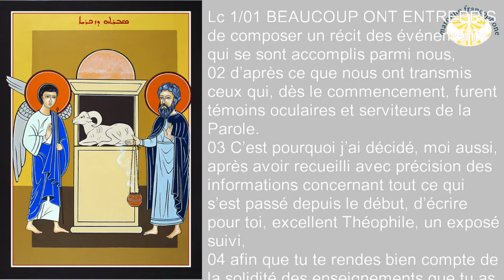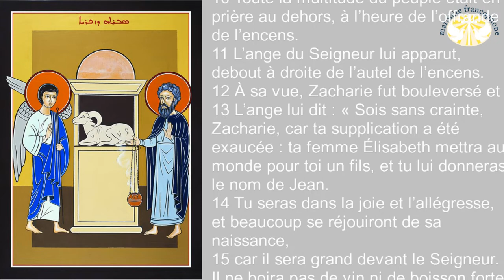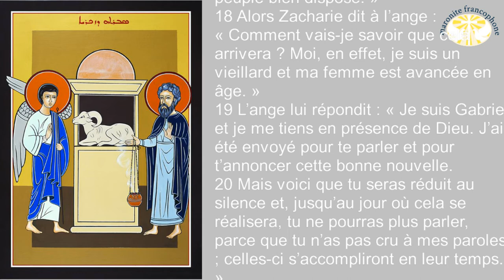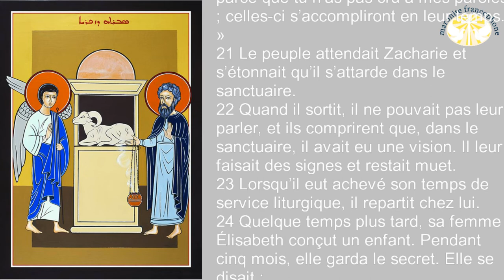Homélie du dimanche de l'annonciation faite à Zacharie 2022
Gn 17/15 Dieu dit encore à Abraham : « Saraï, ta femme, tu ne l’appelleras plus du nom de Saraï ; désormais son nom est Sara (c’est-à-dire : Princesse).
16 Je la bénirai : d’elle aussi je te donnerai un fils ; oui, je la bénirai, elle sera à l’origine de nations, d’elle proviendront les rois de plusieurs peuples. »
17 Abraham tomba face contre terre. Il se mit à rire car il se disait : « Un homme de cent ans va-t-il avoir un fils, et Sara va-t-elle enfanter à quatre-vingt-dix ans ? »
18 Et il dit à Dieu : « Accorde-moi seulement qu’Ismaël vive sous ton regard ! »
19 Mais Dieu reprit : « Oui, vraiment, ta femme Sara va t’enfanter un fils, tu lui donneras le nom d’Isaac. J’établirai mon alliance avec lui, comme une alliance éternelle avec sa descendance après lui.
20 Au sujet d’Ismaël, je t’ai bien entendu : je le bénis, je le ferai fructifier et se multiplier à l’infini ; il engendrera douze princes, et je ferai de lui une grande nation.
21 Quant à mon alliance, c’est avec Isaac que je l’établirai, avec l’enfant que Sara va te donner l’an prochain à pareille époque. »
22 Lorsque Dieu eut fini de parler avec Abraham, il s’éleva loin de lui.

Rm 4/13 Car ce n’est pas en vertu de la Loi que la promesse de recevoir le monde en héritage a été faite à Abraham et à sa descendance, mais en vertu de la justice obtenue par la foi.
14 En effet, si l’on devient héritier par la Loi, alors la foi est sans contenu, et la promesse, abolie.
15 Car la Loi aboutit à la colère de Dieu, mais là où il n’y a pas de Loi, il n’y a pas non plus de transgression.
16 Voilà pourquoi on devient héritier par la foi : c’est une grâce, et la promesse demeure ferme pour tous les descendants d’Abraham, non pour ceux qui se rattachent à la Loi seulement, mais pour ceux qui se rattachent aussi à la foi d’Abraham, lui qui est notre père à tous.
17 C’est bien ce qui est écrit : J’ai fait de toi le père d’un grand nombre de nations. Il est notre père devant Dieu en qui il a cru, Dieu qui donne la vie aux morts et qui appelle à l’existence ce qui n’existe pas.
18 Espérant contre toute espérance, il a cru ; ainsi est-il devenu le père d’un grand nombre de nations, selon cette parole : Telle sera la descendance que tu auras !
19 Il n’a pas faibli dans la foi quand, presque centenaire, il considéra que son corps était déjà marqué par la mort et que Sara ne pouvait plus enfanter.
20 Devant la promesse de Dieu, il n’hésita pas, il ne manqua pas de foi, mais il trouva sa force dans la foi et rendit gloire à Dieu,
21 car il était pleinement convaincu que Dieu a la puissance d’accomplir ce qu’il a promis.
22 Et voilà pourquoi il lui fut accordé d’être juste.
23 En disant que cela lui fut accordé, l’Écriture ne s’intéresse pas seulement à lui,
24 mais aussi à nous, car cela nous sera accordé puisque nous croyons en Celui qui a ressuscité d’entre les morts Jésus notre Seigneur,
25 livré pour nos fautes et ressuscité pour notre justification.

Lc 1/01 BEAUCOUP ONT ENTREPRIS de composer un récit des événements qui se sont accomplis parmi nous,
02 d’après ce que nous ont transmis ceux qui, dès le commencement, furent témoins oculaires et serviteurs de la Parole.

03 C’est pourquoi j’ai décidé, moi aussi, après avoir recueilli avec précision des informations concernant tout ce qui s’est passé depuis le début, d’écrire pour toi, excellent Théophile, un exposé suivi,
04 afin que tu te rendes bien compte de la solidité des enseignements que tu as entendus.
05 Il y avait, au temps d’Hérode le Grand, roi de Judée, un prêtre du groupe d’Abia, nommé Zacharie. Sa femme aussi était descendante d’Aaron ; elle s’appelait Élisabeth.
06 Ils étaient l’un et l’autre des justes devant Dieu : ils suivaient tous les commandements et les préceptes du Seigneur de façon irréprochable.
07 Ils n’avaient pas d’enfant, car Élisabeth était stérile et, de plus, ils étaient l’un et l’autre avancés en âge.

08 Or, tandis que Zacharie, durant la période attribuée aux prêtres de son groupe, assurait le service du culte devant Dieu,
09 il fut désigné par le sort, suivant l’usage des prêtres, pour aller offrir l’encens dans le sanctuaire du Seigneur.
10 Toute la multitude du peuple était en prière au dehors, à l’heure de l’offrande de l’encens.
11 L’ange du Seigneur lui apparut, debout à droite de l’autel de l’encens.
12 À sa vue, Zacharie fut bouleversé et la crainte le saisit.
13 L’ange lui dit : « Sois sans crainte, Zacharie, car ta supplication a été exaucée : ta femme Élisabeth mettra au monde pour toi un fils, et tu lui donneras le nom de Jean.
14 Tu seras dans la joie et l’allégresse, et beaucoup se réjouiront de sa naissance,...
23 Lorsqu’il eut achevé son temps de service liturgique, il repartit chez lui.
24 Quelque temps plus tard, sa femme Élisabeth conçut un enfant. Pendant cinq mois, elle garda le secret. Elle se disait :
25 « Voilà ce que le Seigneur a fait pour moi, en ces jours où il a posé son regard pour effacer ce qui était ma honte devant les hommes. »